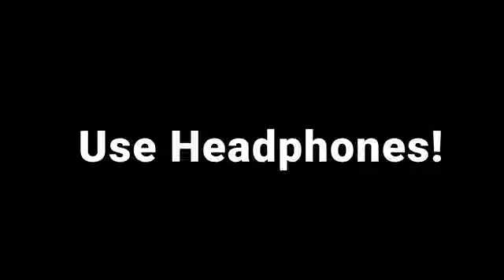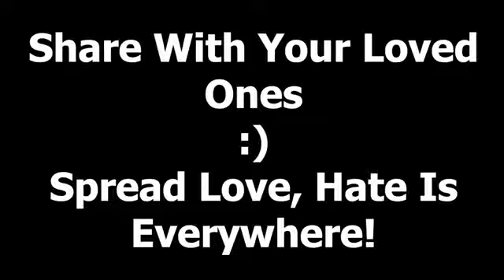Do Pal Slowed + Reverbed lofi lofi MD Music Vibes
MD Music Vibes

Do pal ruka khabo ka karwa

ALL CRADIT THIS VIDEO TO HIS OWNER